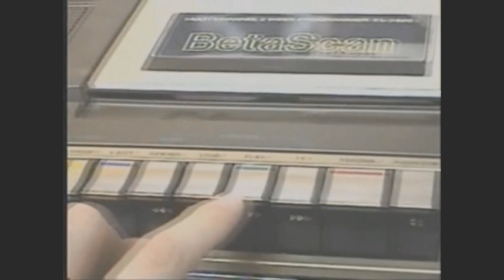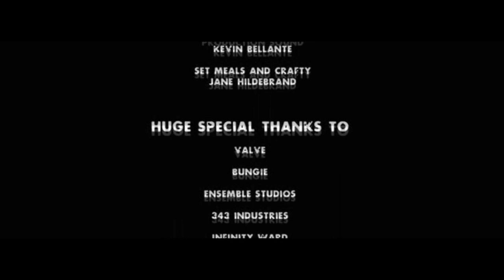Left 4 Dead Movie on this Episode of Happywax's Video Vault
Hey all you Grimm Gamers on this episode of the Video Vault I've got the fan made Left 4 Dead Movie for ya, so put the controller down for 10mins and give this Awsome Fick a watch, and let me know what you think. H